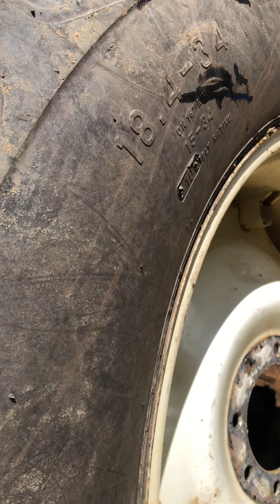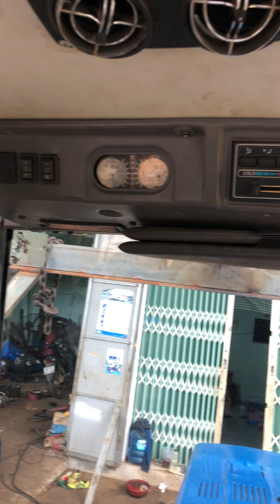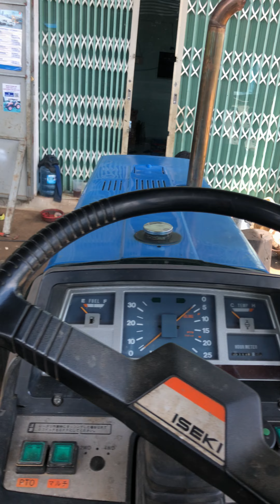Iseki 885 mới đóng đầu móc cho ae tham khảo đây